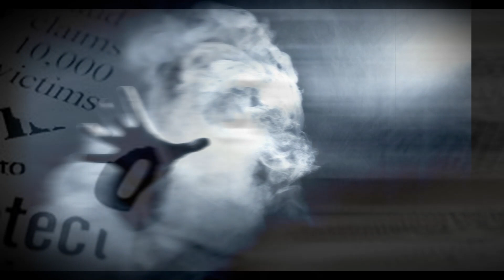👻 Les dossiers inexpliqués 👻 Par Stéphanie Nanie à venir....